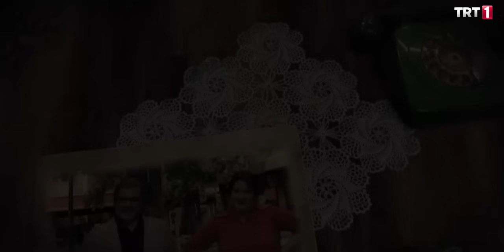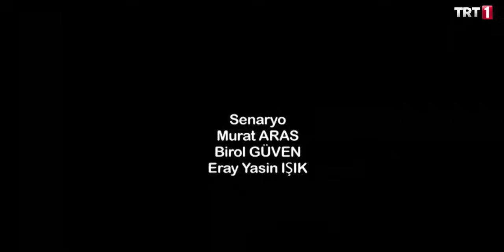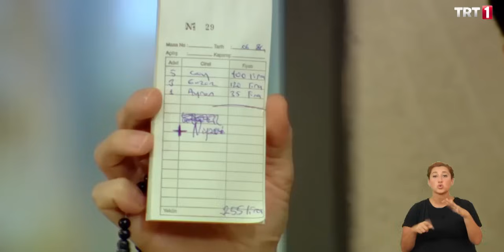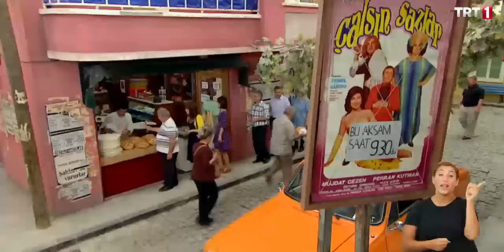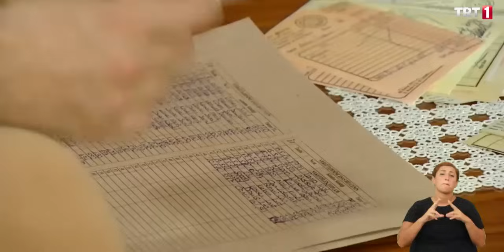Seksenler Engelsiz 120.Bölüm